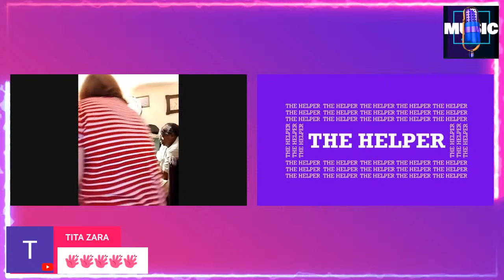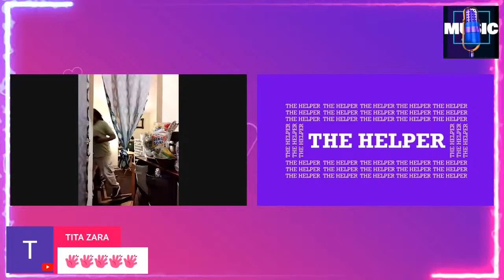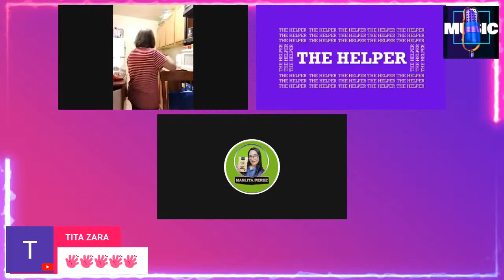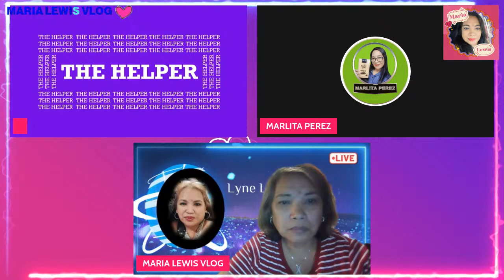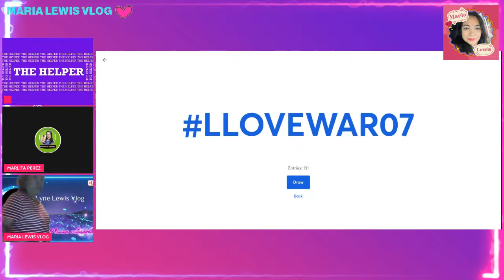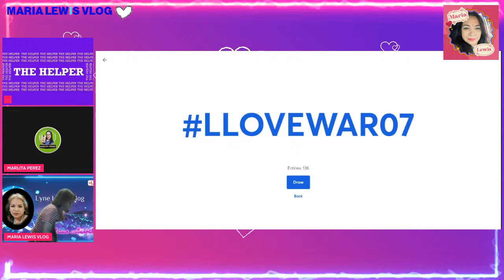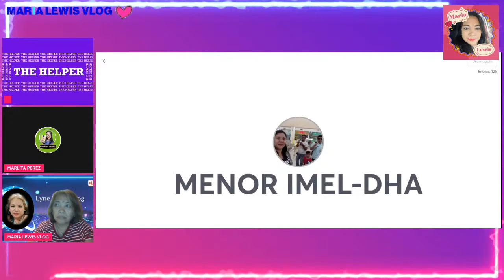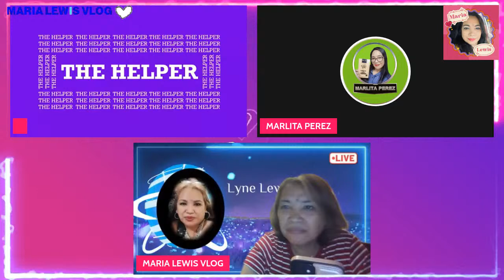LYNE LEWIS VLOG VALENTINES DAY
LOVE AND SUPPORT TO OUR WARRIORS